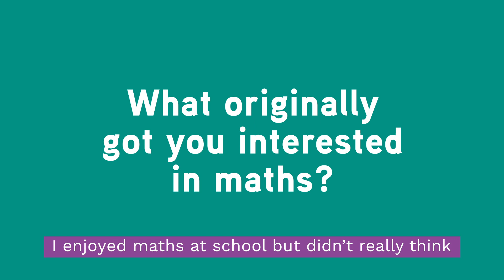Janine Illian, University of Glasgow (Women in Maths)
Janine is a professor at University of Glasgow. As an academic Janine teaches and carries out research focusing on modelling spatial-temporal phenomena. Find out more about how Janine uses maths in her work, in our video.

This video was part of a series to celebrate Women in Maths Day in May 2020. You can find more details about it here: